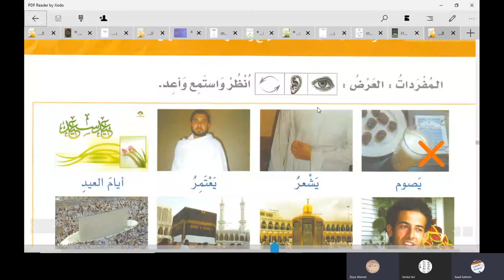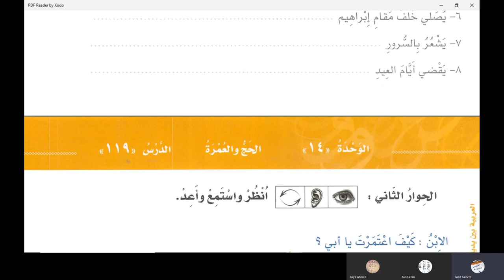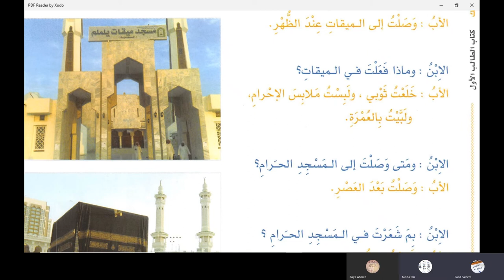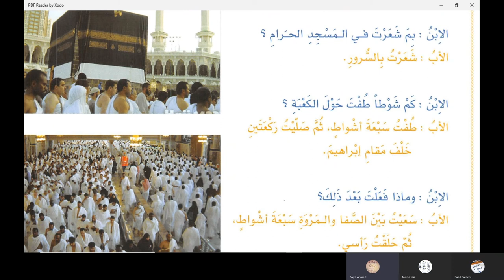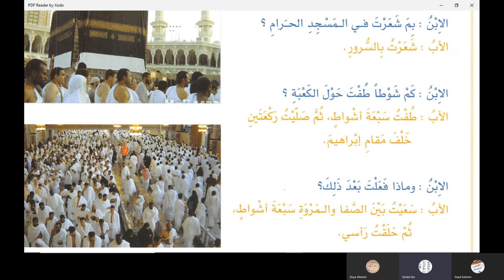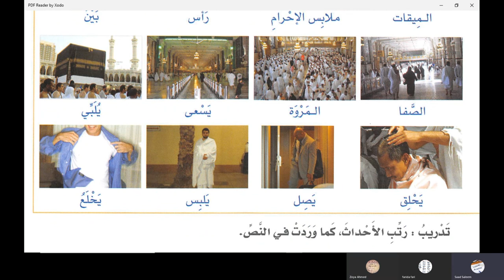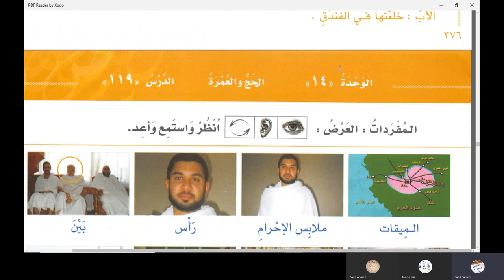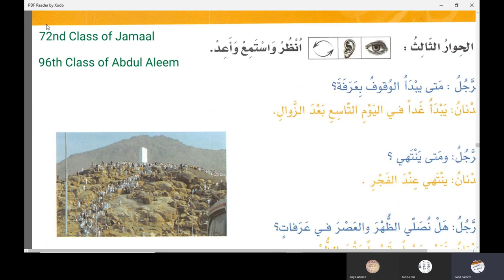الدرس 118 العربية بين يديك كتاب الطالب 1 الجزء الثاني في اللغة الأردية